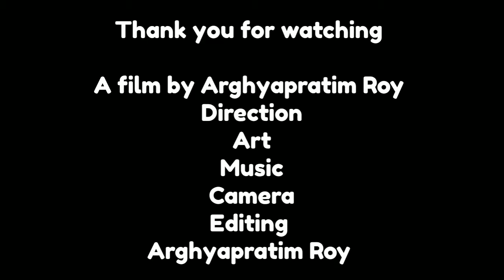Cup of light by Arghyapratim Roy